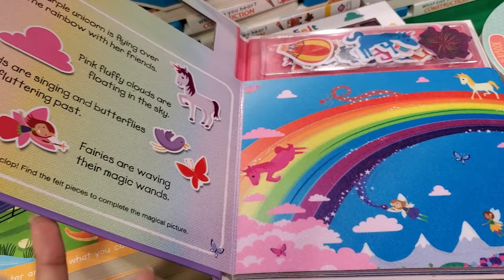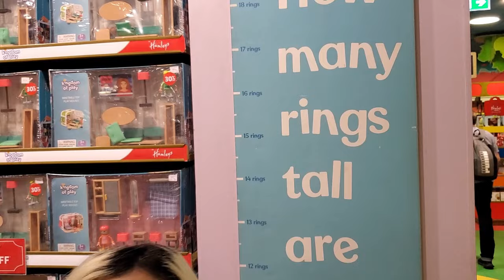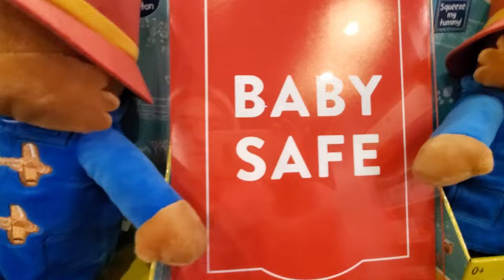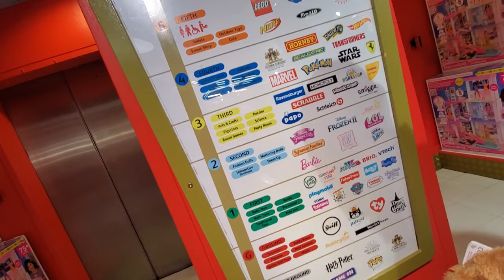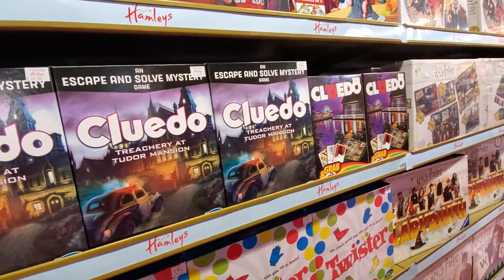first day visiting Daddy in england! ddlg abdl vlog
hello friends!

it was so amazing to finally be back with Daddy after so long 🥺 we video call every day and fall asleep on a call every night but there's nothing like being together in person 💖 keep an eye out for our upcoming videos from the trip!!